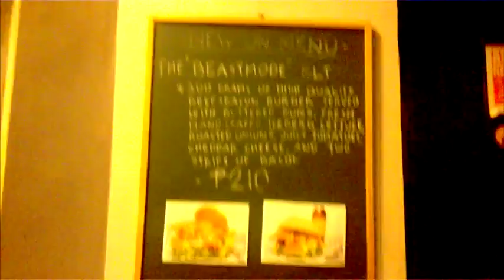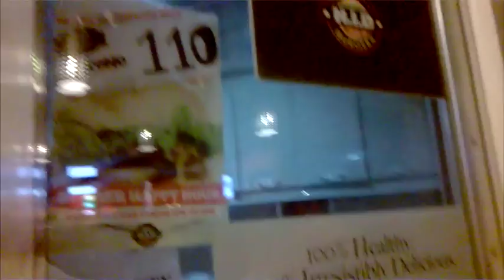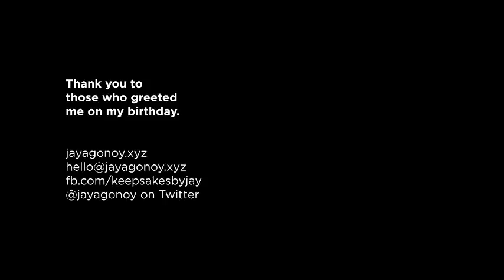H.I.D. Burgers for Birthday! [back2eating - Jay Agonoy / keepsakes.]